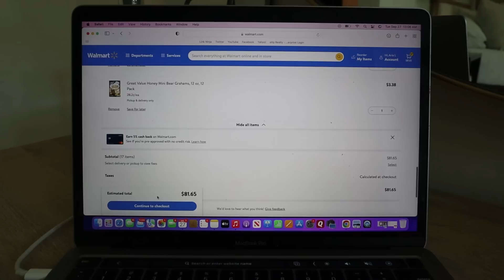TWIN PARENT MUST-HAVES!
Enjoy, these are life savers! Shoutout to Walmart for making snack time during todays video smooth! $50 min. Restrictions & fees apply.

If you haven't seen these videos, check them out...